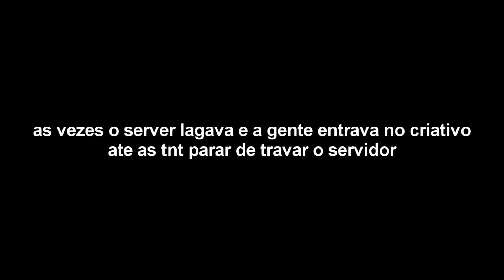minecraft mas a cada 10 segundos uma tnt aparece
obrigado pela companhia gente s2

Twetter: @fogoqueimado